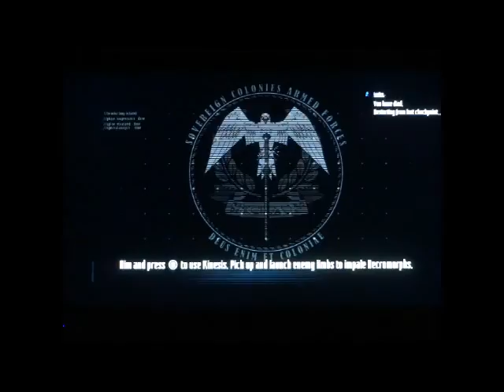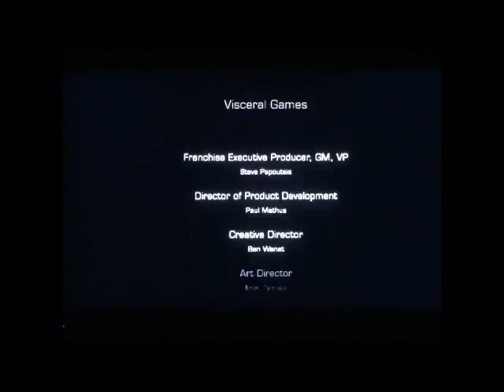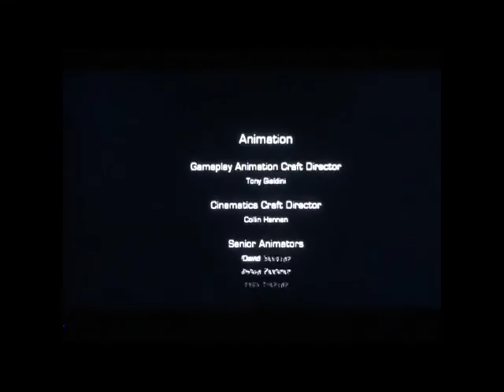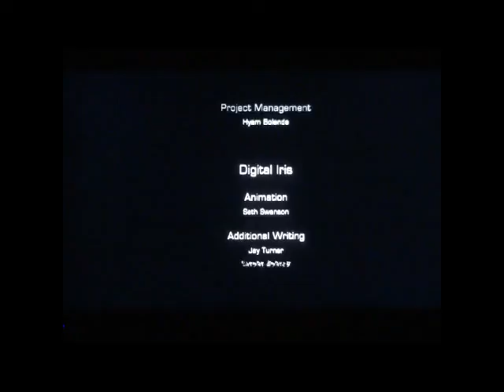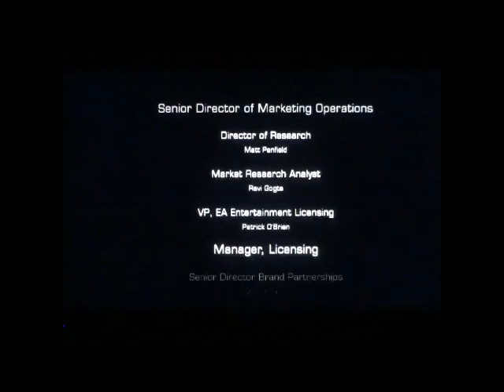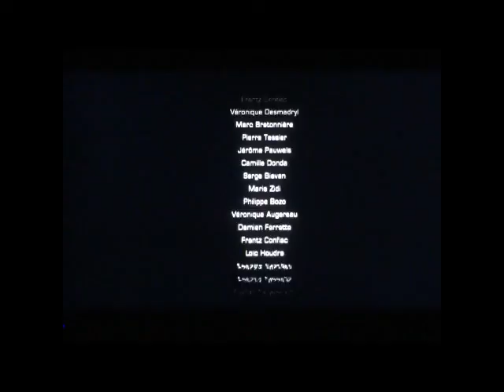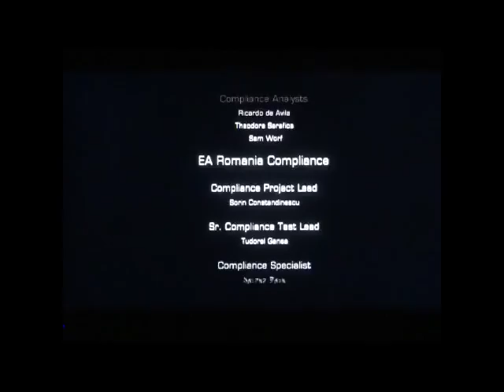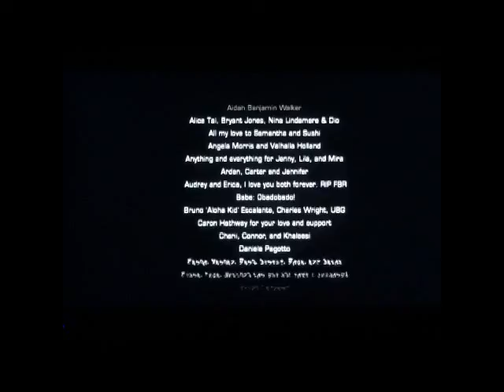Let's Play Dead Space 3 Part 31